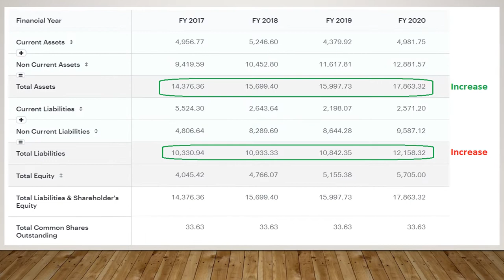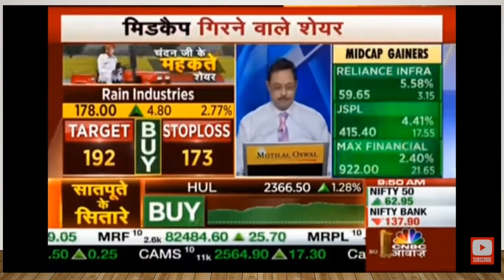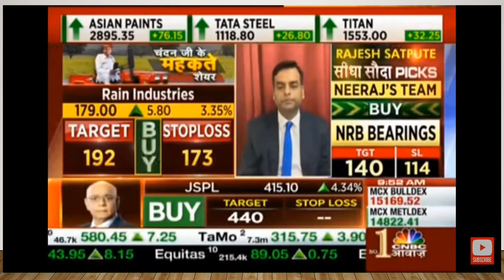RAIN INDUSTRIES # RAIN INDUSTRIES SHARE # RAIN INDUSTRIES SHARE NEWS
BUY / SELL
RAIN INDUSTRIES

Hi, I am Pragnesh Shah.
Part time Trader, Doing Trading for Passive Income.

For FREE Tips/Calls/Signals with Entry & Exit point in LIVE Market. Kindly JOIN the above telegram channel.

Kindly open Trading account using below link, U will get added to PREMIUM Group for FREE signals :

About this channel : KNOWLEDGE SHARING !!! & TO GENERATE PASSIVE INCOME

SHREEJI STOCK ANALYSIS